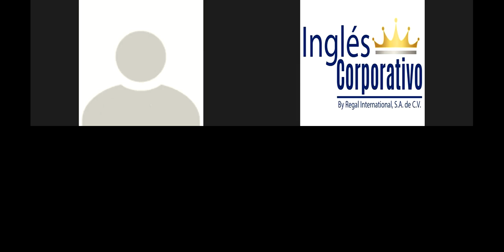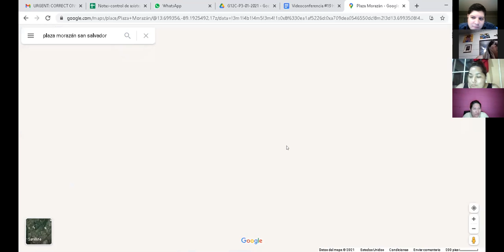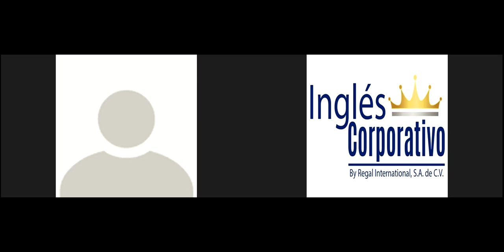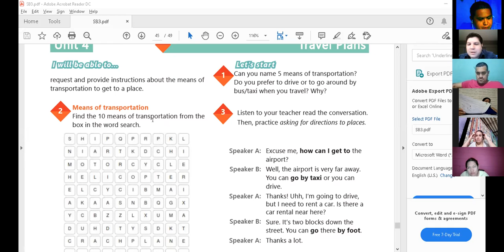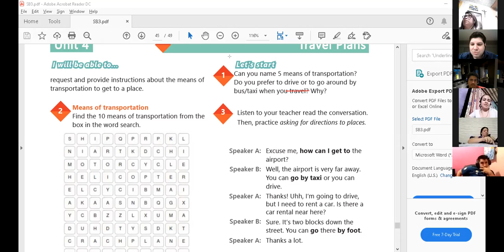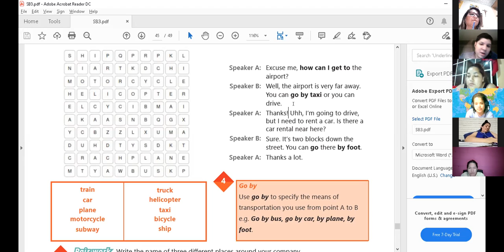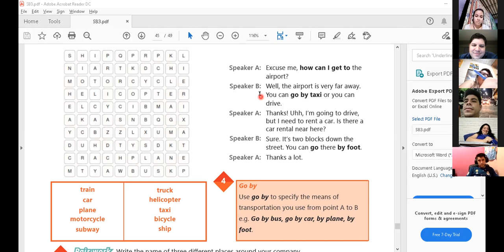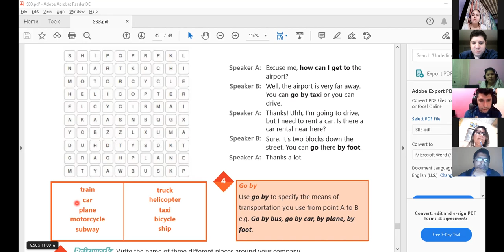Ingles Corporativo-Videoconferencia #19 How to use Get and Go. Part 1.